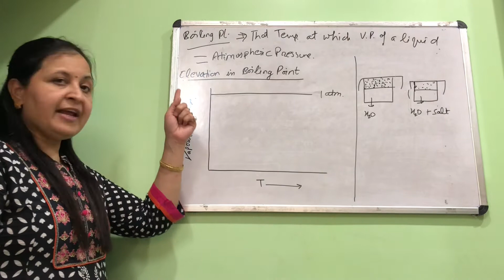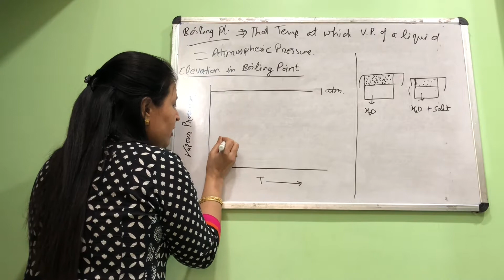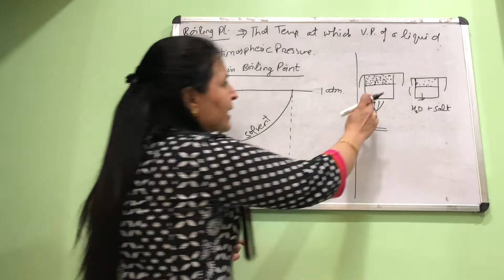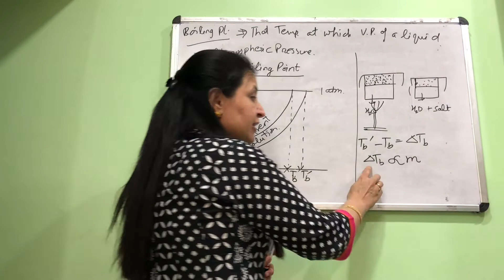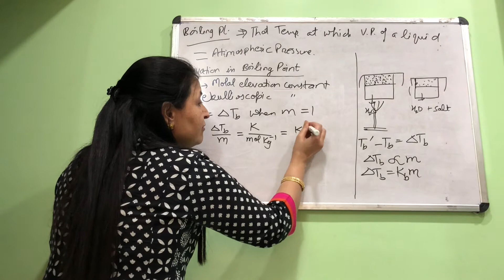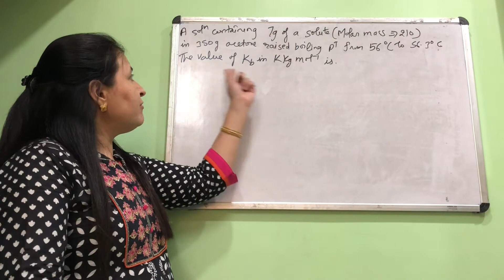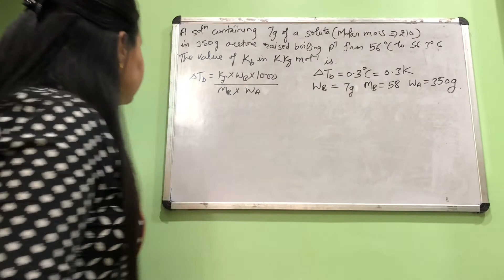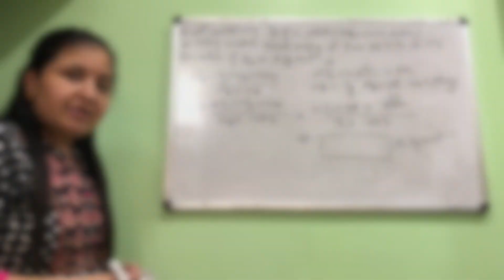Chemistry chapter_solutions part 7: Boiling point of liquid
For more videos download the TechMedico App.